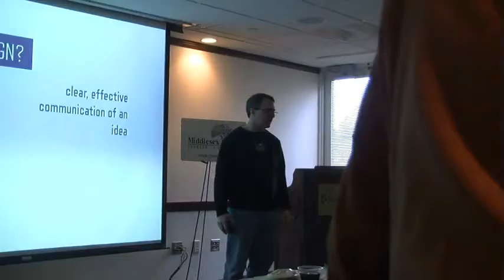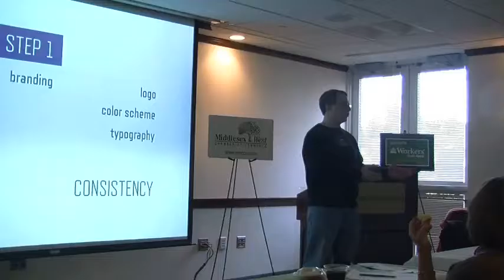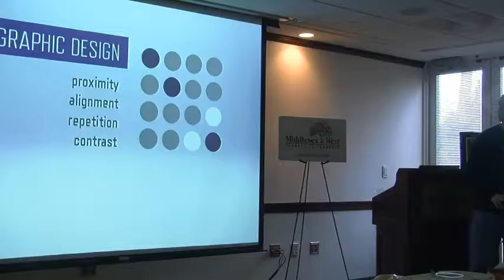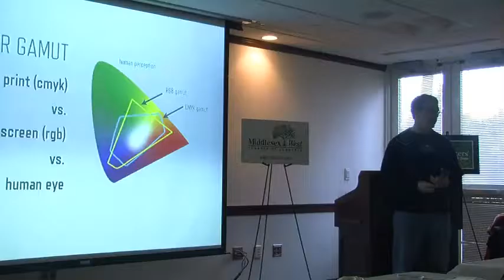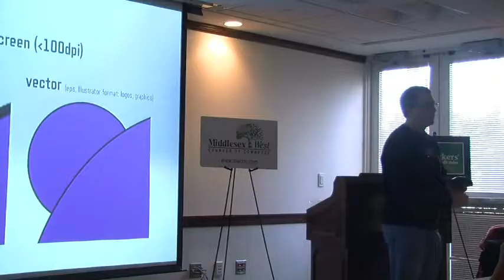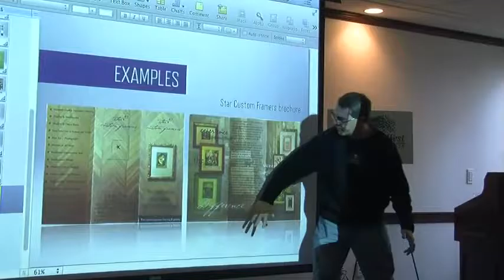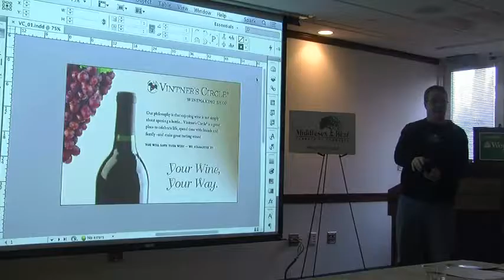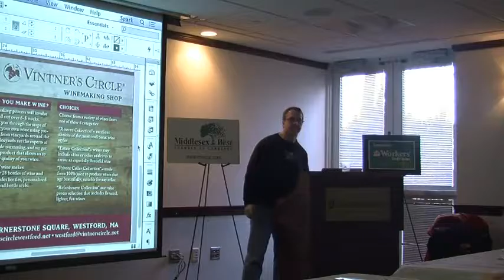Do it Yourself Marketing Design Jan 2013